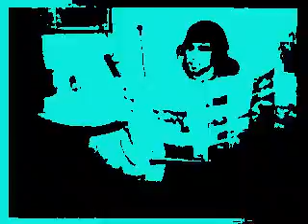Du siehst aus wie Chewbacca - Allyoucanhear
Das Lied "Du siehst aus wie Chewbacca" von der Bochumer Band Allyoucanhear.